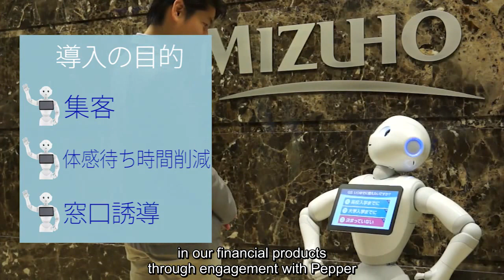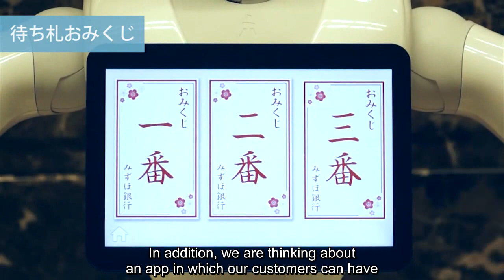Pepper for Biz - Mizuho Bank x SoftBank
Mizuho Financial Group Inc. introduced SoftBank Group Corp.’s Pepper robot to its flagship branch in central Tokyo.

Take the challenge of innovation in your business by implementing humanoid robots to enrich customer experience and transform the interace you use to interact with them.